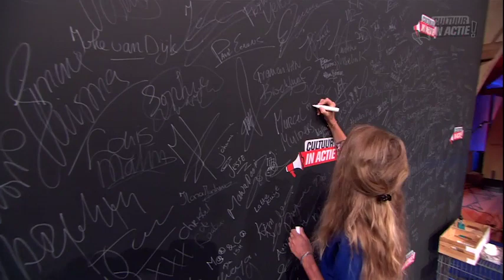Mandy Wognum - Cultuur in Actie!